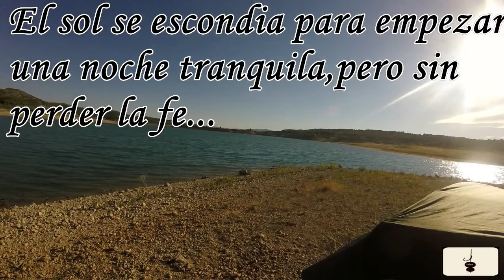Carpfishing///Mcarp-Mar de Castilla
Blogger-Moratacarp.blogspot.con
DominioCarp-Asociación para quien quiera unirse.